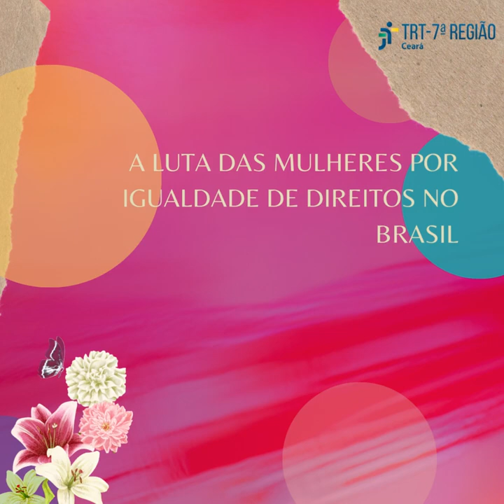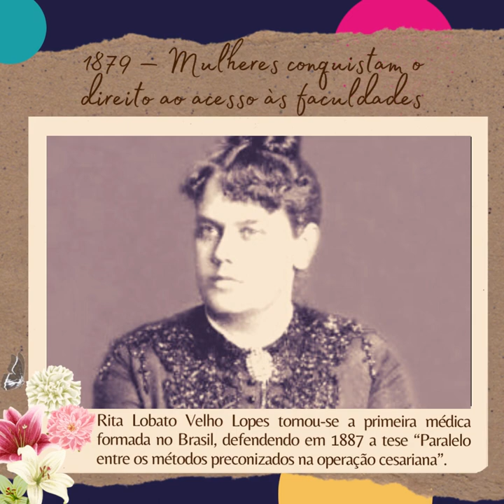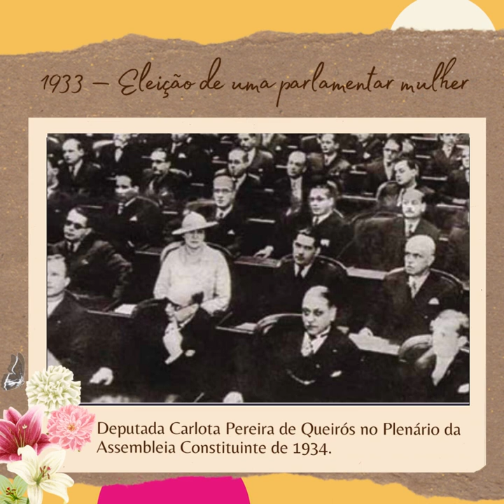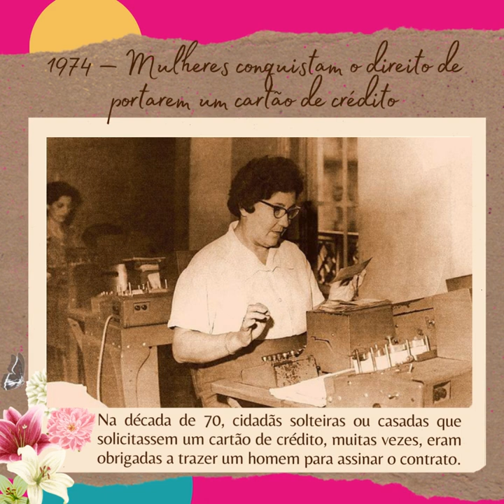Imagens à Mostra: A Luta das Mulheres por Igualdade de Direitos no Brasil - parte 1 (de 1827 a 1977)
O mês de março é inteiramente dedicado às mulheres, em razão do Dia Internacional da Mulher – 8 de Março.
Para dar continuidade às ações com essa temática, a Justiça do Trabalho do Ceará publica um vídeo especial em que resume a trajetória da luta feminina no âmbito da igualdade de direitos no Brasil.
Nesta primeira parte do material, abordamos as conquistas realizadas no período de 1827 a 1977.
A iniciativa é uma parceria da Divisão de Gestão Documental e de Memória, da Comissão de Incentivo à Participação Institucional Feminina e da Coordenadoria de Comunicação Social do TRT-7.
Curtiu? Então compartilha!